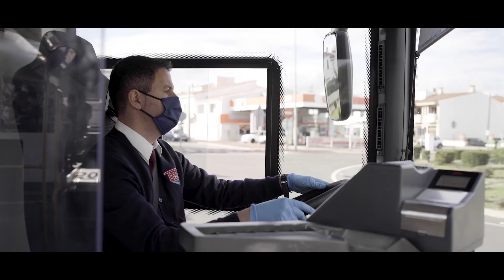Agradecimiento día del Pueblo de Menorca